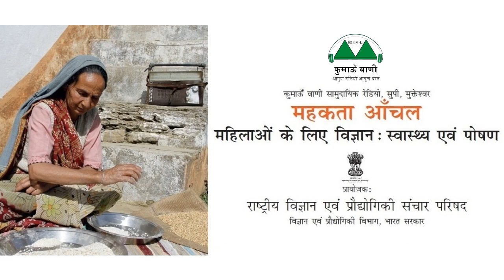Mahakta Aanchal - Episode 160 || महकता आँचल - एपिसोड 160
विषय (एपिसोड 160): गर्भवती महिलाओं को तंबाकू से खतरा